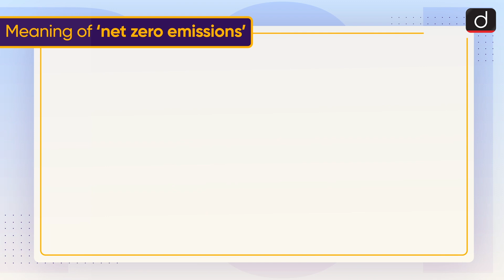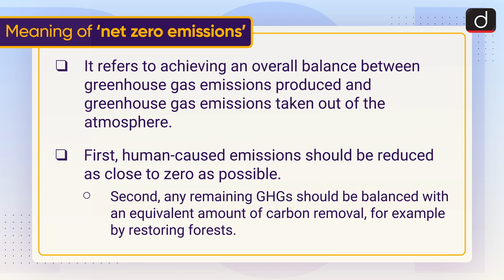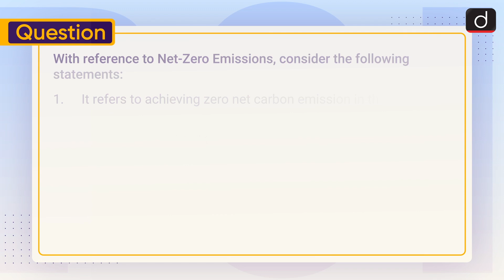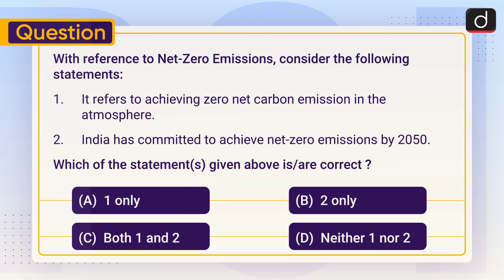Net Zero Emissions - To The Point | Drishti IAS English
This video covers the given topic, ‘Net Zero Emissions’ in the following structure:

Meaning of ‘net zero emissions’
Indian Scenario
International Energy Agency